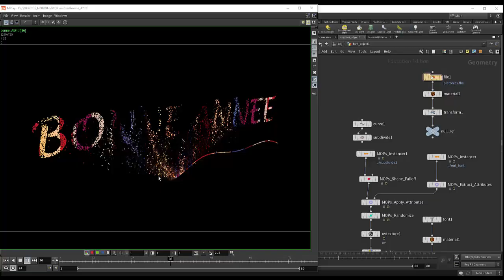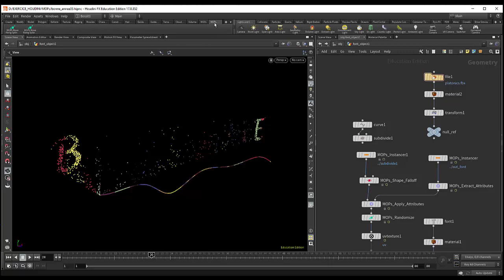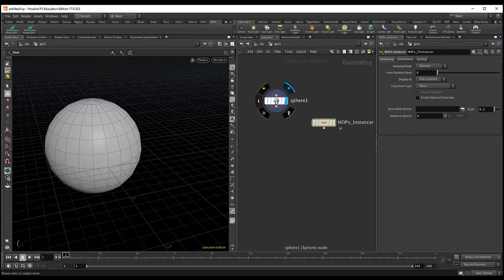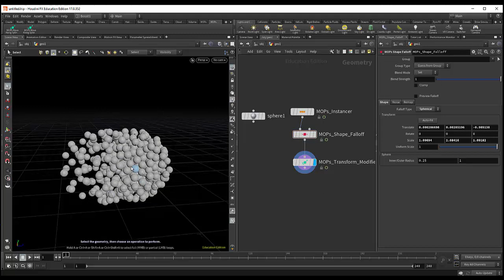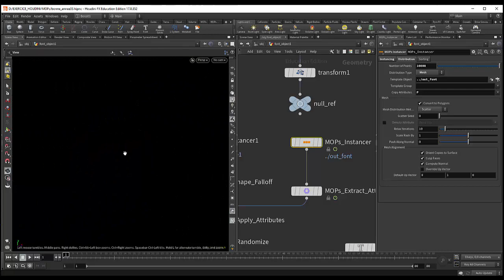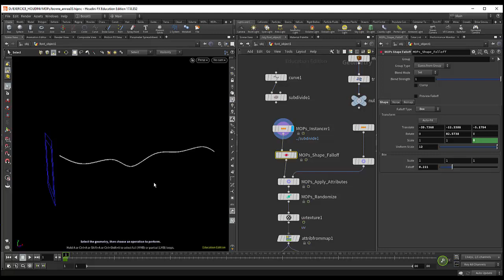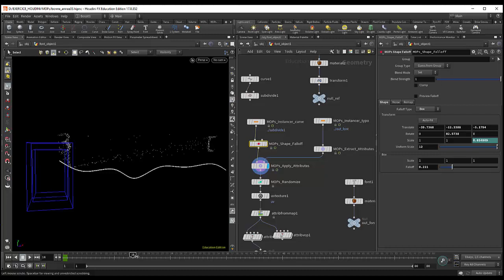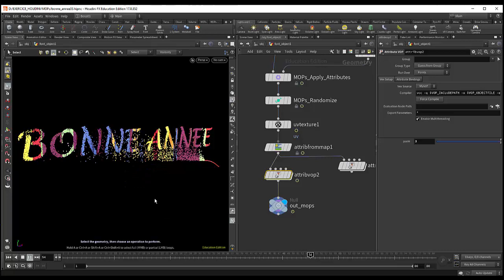Tuto du Jeudi : Bonne année 2019 !! Avec Houdini - MOPs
Ce jeudi, souhaitons-nous une bonne année avec une simulation réalisée dans Houdini avec le plugin MOPs (Motion Graphic Node) qui permet de réaliser des animations simples en motion design. (comme on peut le voir dans Mash, Maya ou Cinema 4D) On va pouvoir à partir d'éléments primitifs, réaliser des animations d'instances, pilotées par des fonctions d'animation ou de dynamique, et d'écrire "Bonne Année" ! 🎉